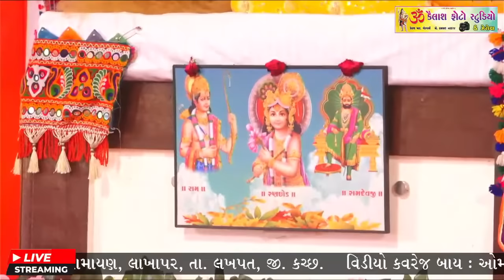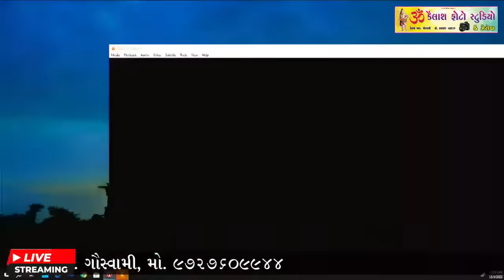SHREE RAMDEVAJI MAHARAJ SHIKSHA MAHAPURAN NAKLANG RAMAYAN - LAKHAPAR DAY - 05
OM KAILASH PHOTO STUDIO
DAYAPAR